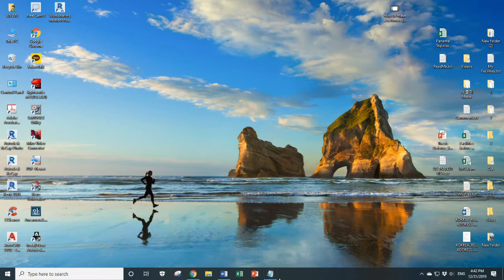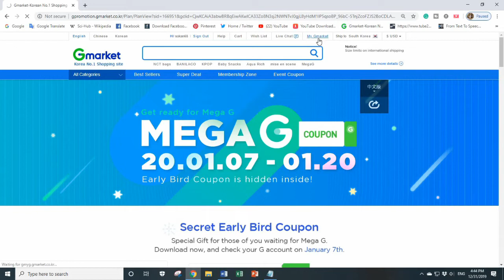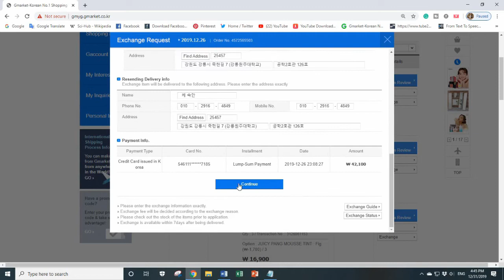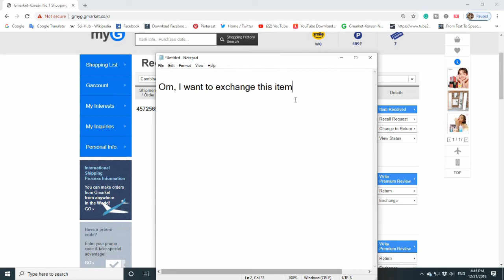How to make an exchange request in Global Gmarket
Hello everyone! This video will show how to make an exchange request in Global Gmarket. We can go to My Gmarket👉Cancel/Exchange👉Apply👉Select your order and item and click 👉 Exchange ~